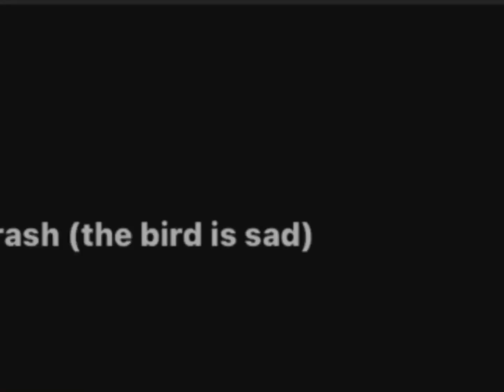Birds Have Feelings Too 💔 Stop Hating Birds